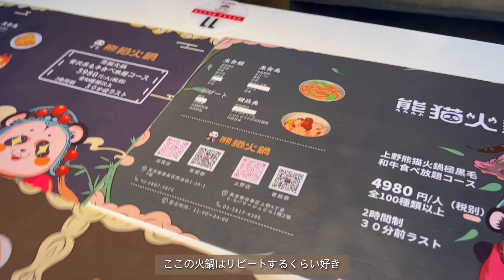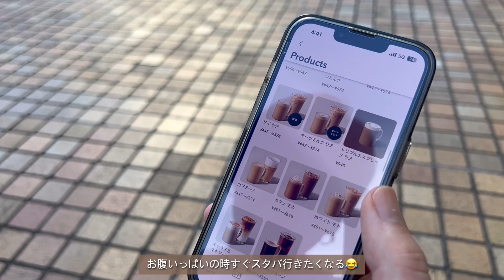[vlog] 池袋で大好きな火鍋食べ放題🐼ショッピングして充実させる一日/shopping in Ikebukuro /hotpot 🔥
Hi guys it’s COCO✨

~Love the life you live. Live the life you love ~